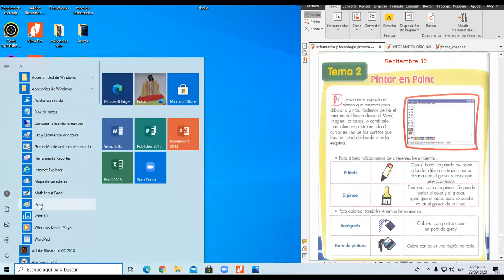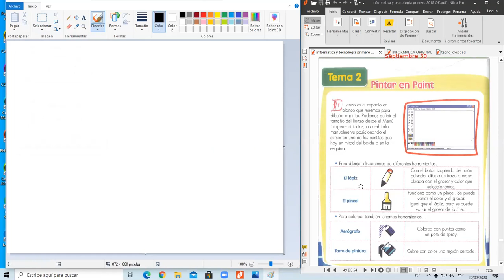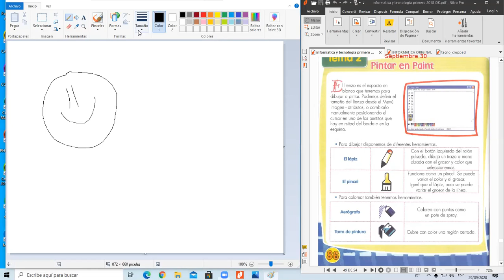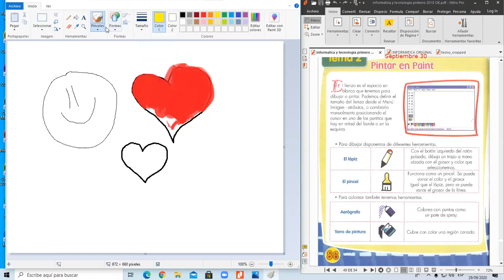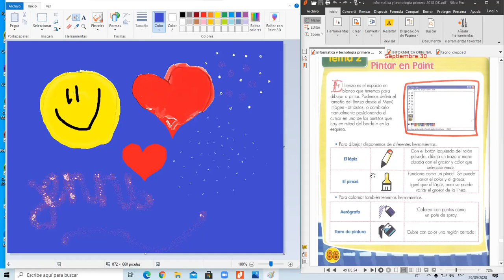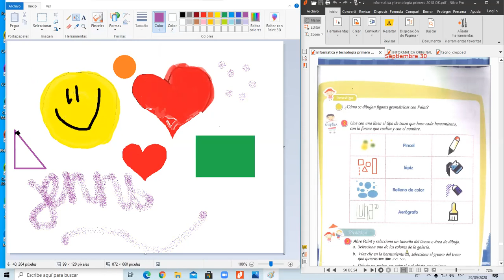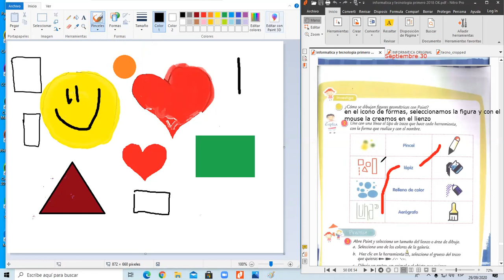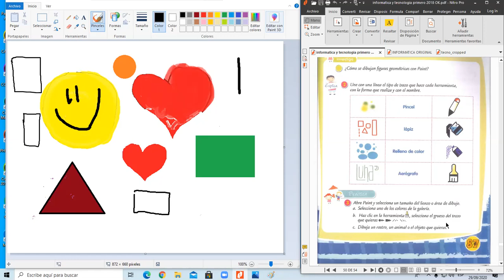informatica primero miercoles 30 de septiembre